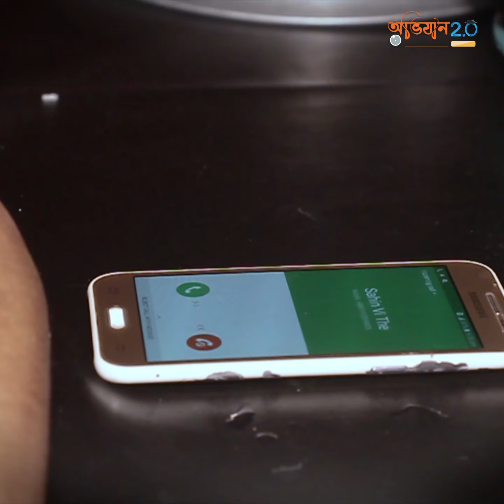আমি কি আসলেই তোমাদের সন্তান? মা কি সত্যি আমায় পেটে ধরেছিলো? অভিযান 2.0